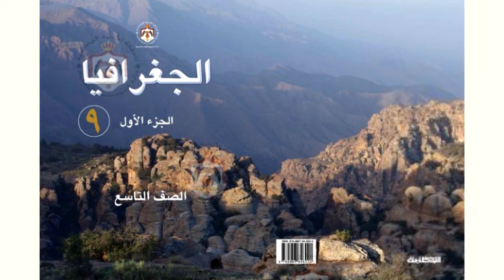الجغرافيا | الصف التاسع – الدرس السادس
منهاج الصف التاسع للمكفوفين | الصف التاسع - الفصل الأول – الجغرافيا –الدرس السادس